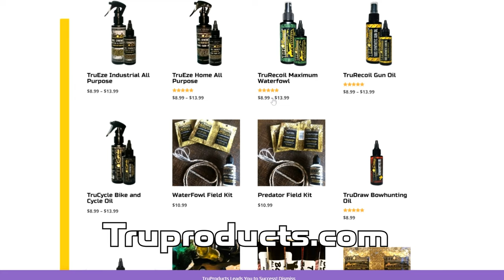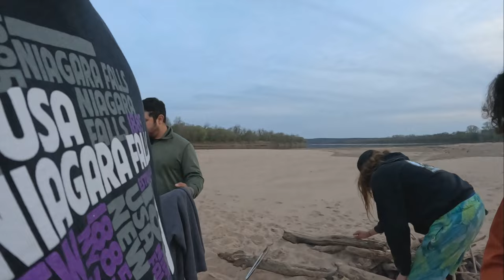We Crashed the New Boat!(2 Days on the River)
We set out on a 2 day journey down the river! We team up with some fellow youtubers to help us search for our triple digit monster! We end up running the new 2024 Lowe Roughneck Jet Drive aground! We crashed into the sand bar! Ironically we crashed for the night on sandbar! It was a trip that none of us will ever forget!